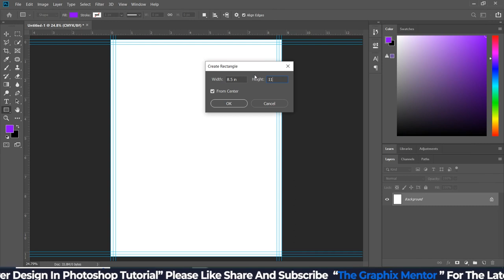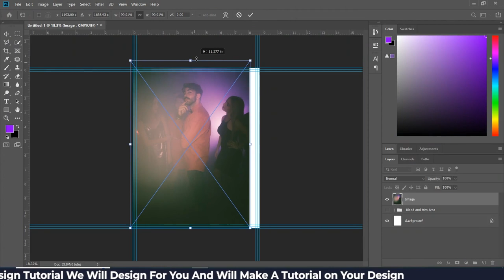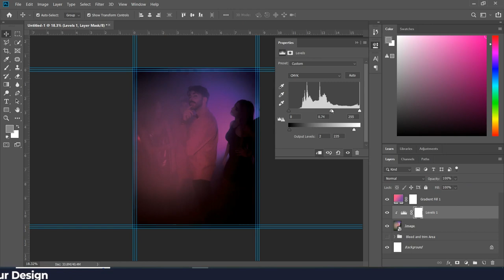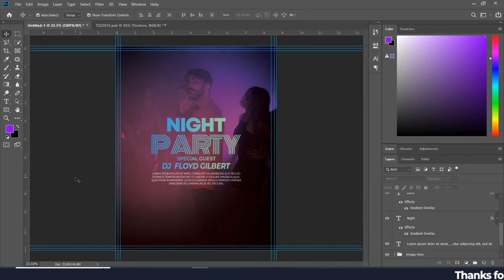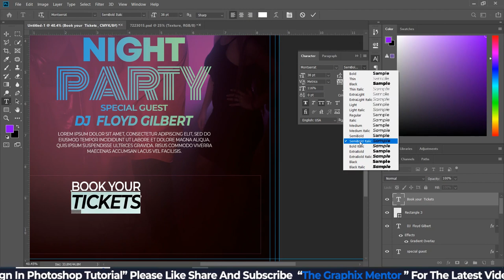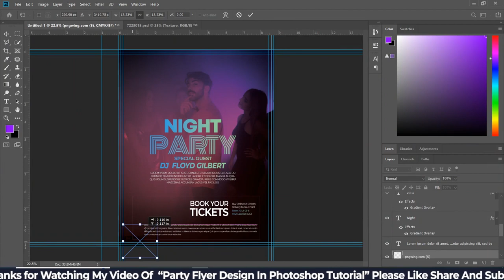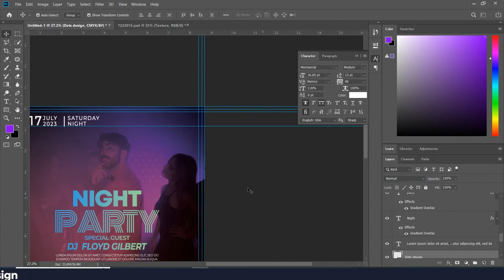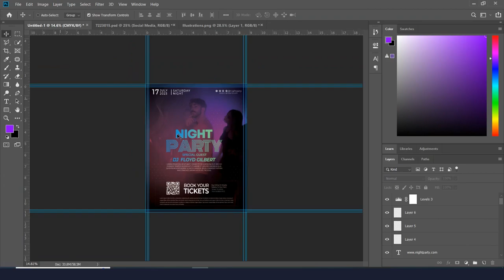How To Design Stunning Night Party Flyers & Posters in Photoshop cc -Fully Tutorial 2023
This tutorial will help you to Design a Stunning night party flyer using Photoshop CC. Have fun!
How to create a stunning night party poster in Photoshop! | Poster Design

To our channel for more Tutorials. 😍 - -

1. Photoshop tutorial: Designing eye-catching burger flyers made easy